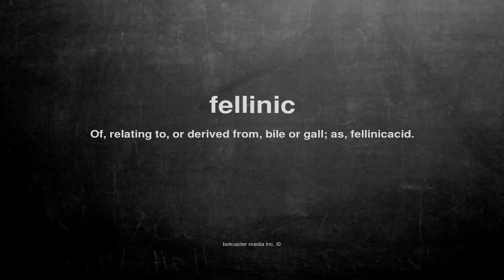What does fellinic mean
What does fellinic mean in English?